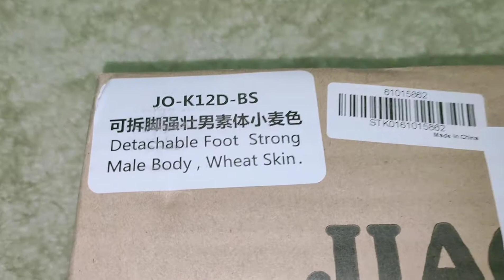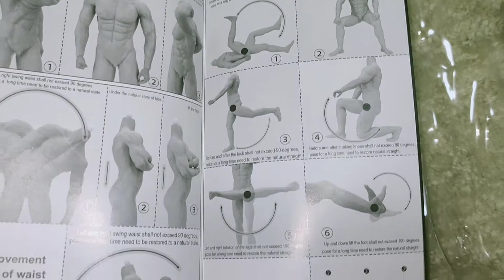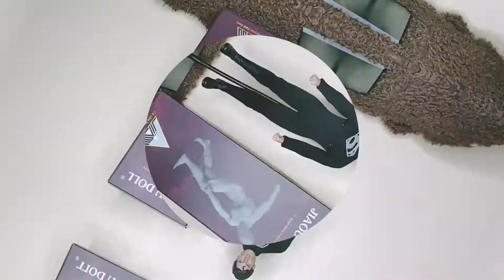Unboxing Jiaou Doll 1/6 Seamless Male Body